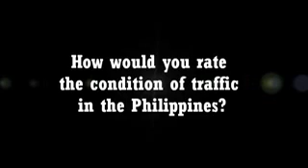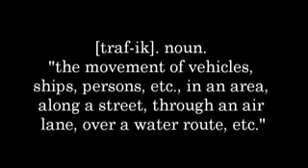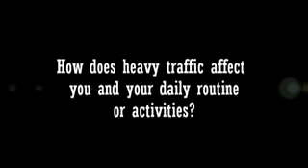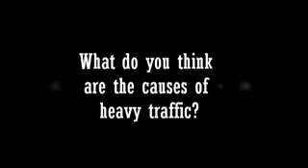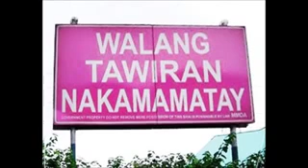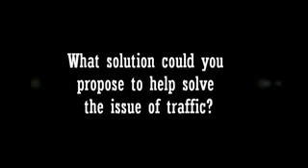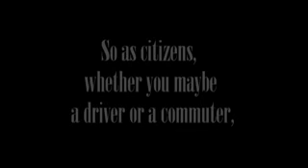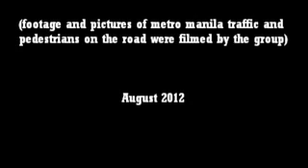The Case of Traffic in the Philippines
A video project for our GLOBDEV (Globalization and Development) class at De La Salle University Manila.

August 2012.